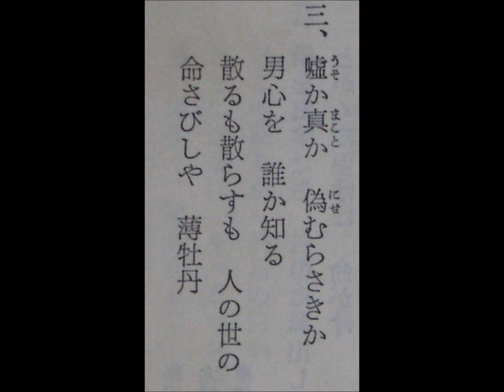阿部武雄を唄う 《むらさき小唄》